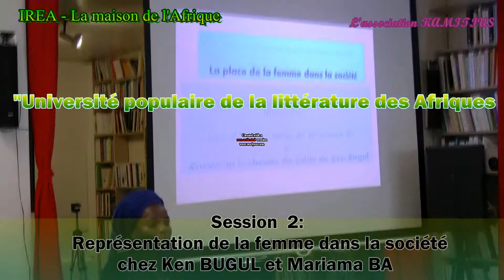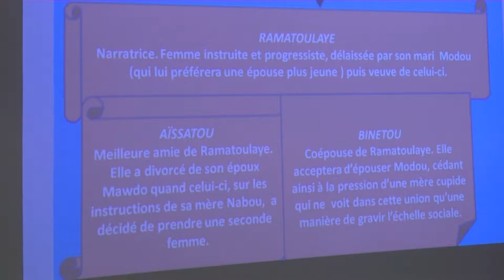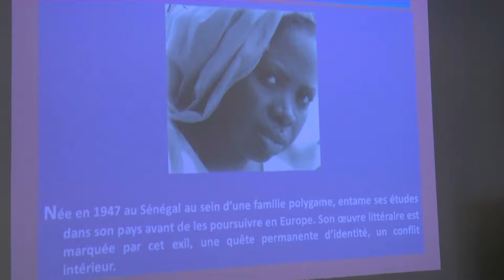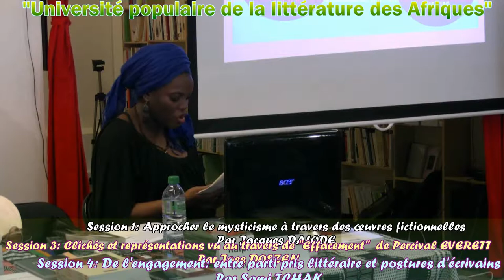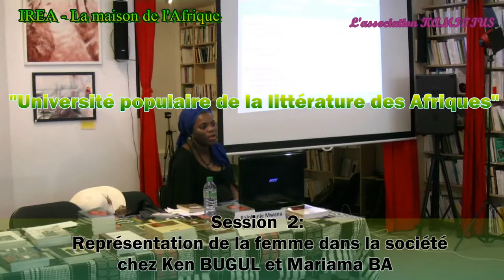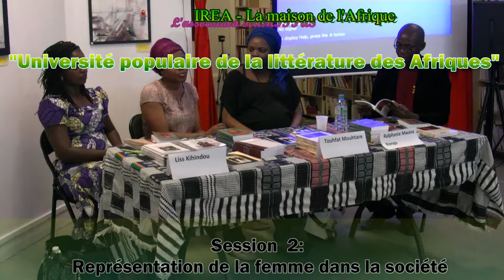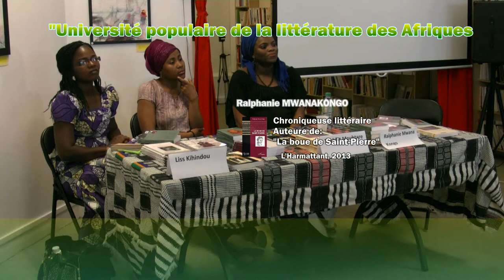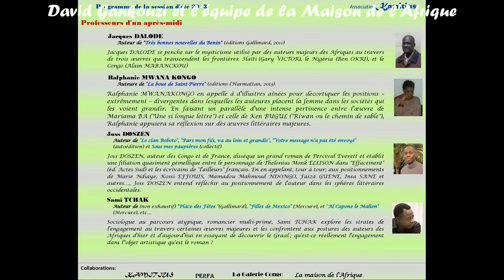UPLA 2013 - (2) - "Représentation de la femme chez Ken Bugul et Mariama Ba" par Ralphanie Mwanakongo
Université populaire de la littérature des Afriques 2013 - Session 2: Représentation de la femme dans la société chez Ken BUGUL et Mariama BA -- Par Ralphanie MWANAKONGO

Concept:
Des auteurs qui parlent de littérature deS AfriqueS au travers d'un filtre thématique qui aident à encore mieux savourer la qualité artistique des œuvres.
A tour de rôle, pour quatre sessions, ils profiteront de l'été pour se transformer en professeurs qui, de façon magistral, nous entretiendront sur les livres.
Un cours n'étant rien sans des regards additionnels, le professeur temporaire sera rejoint par deux ou trois bretteurs qui poursuivront la palabre, sur le thème, autour d'une table ronde de chevaliers parlants.
Pour finir, les participants -- étudiants temporaires -- auront l'occasion de participer à un échange qui se veut participatif, populaire et donnant la parole à tous.